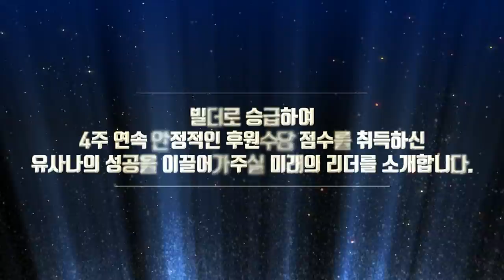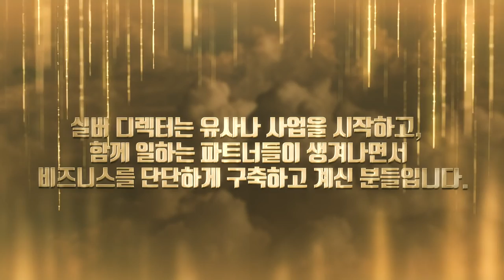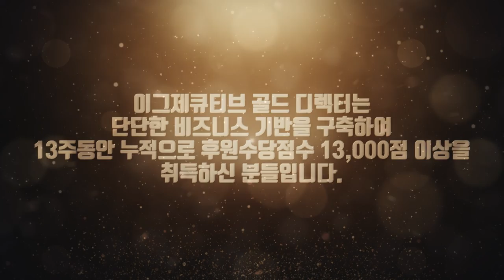유사나 어워드 나이트 - 온라인 레커니션 15편